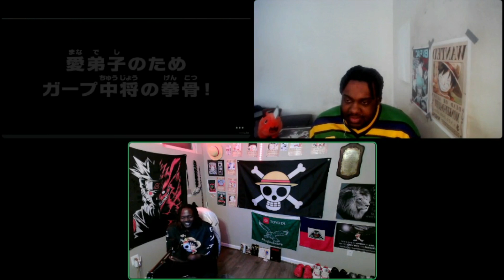Galaxy Impact!! One Piece Ep. 1114 Reaction + Review!